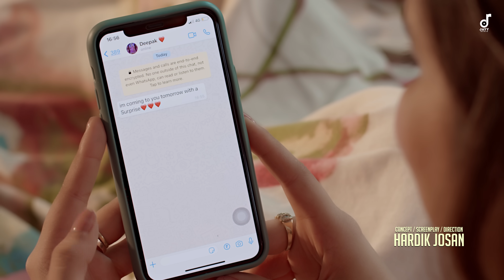Apna Byaah : Bhabi Bhabi bolenge | Anjali Raj | Deepak Lohchab | Aakanksha Sareen | Haryanvi Song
Gem Tunes Haryanvi & Rao Inderjeet Singh Presents "Apna Byaah" Haryanvi Song. Sung by Anjali Raj. Starring with Deepak Lohchab & Aakanksha Sareen. Music is given by The Kyo. Lyrics are penned by Manoj Goswami.

Title Song : Apna Byaah
Starring : Deepak Lohchab & Aakanksha Sareen
Singer : Anjali Raj
Lyrics : Manoj Goswami
Mix & Mastering : D Chandu
Dop : Shelly Dhiman
Production Head : Sunny Dadwal
Makeup : Sood Makeover
Art Director : Luka
Casting & Line Producer : Ravi Chaudhary
Edit & DI : Ink Stoodio
Still Photogarphy : Shubham
Chauhan
Publicity Design : Sumit Bamal
Special Thanxx : Shekhar Mehta Moun OP, Preeti Sharma
Reels Promotion : STR REELS
Project by : Deepak Lohchab
Reels Promotion : Tinka Reels
Music Distribution & Digital Partner : Song Pro Digital
Producer : Rao Inderjeet Singh

Song Lyrics :

Daily Uth K Sabere Jad Padu Tera Msg
Dill Mai Yo Nyara Arman Sa Jage
Hovegi Tasali Mere Mann Nai
Mere Nam Ka Yo Sehra Tere Sir Pai Sajje

Bas Ya Ee H Demand Teri Jaan Ki
Bani Rho Kirpa Bagwan Ki
Jodi Apni Ka Nyara Rutba Hovega

Laage Insta Pai Hastag Tere Mere Naam Ka
Jis Din Apna Byaah Hovega

Ho Pahar K Nai Lehnga Jab Chaalu Teri Gail
Viral Apni Ya Reel Hoja Gi
Pana Chhau Su Me Chudda Tere Nam Ka
Bat Ya Kayiya K Feel Hoja Gi
Leke Saat Fere Jab Bharugi Vachan
Vo B Ek Nyara Smma Hovega

Laage Insta Pai Hastag Tere Mere
Naam Ka Jis Din Apna Byaah Hovega

Dekh K Nanad Meri Raji Hoja Gi
Jab Teri Gell Me Bhyali Jaungi
Raja Ki Dall Order Kriye Tere Sare
Kahn Oh Me Pugaungi
Bhabi Bhabi Bolenge Ye Devar Mere
Meri Sasu Ma K Dill Mai B Chha Hovega.

Oh Chhale Deepak Jikar Tere Mere Nam Pai
Jab Aavegi Barat Lohchab Gaam Tai
Mne Dekh K Ne Log Nu Khya Krenge
Byaah Laya Se Pari Koi Aasman Tai

Maa Babu Ki Seva Me Koi Rakhu Na Kasr
Mera Devar Manoj Fulla Na Smave Ga.